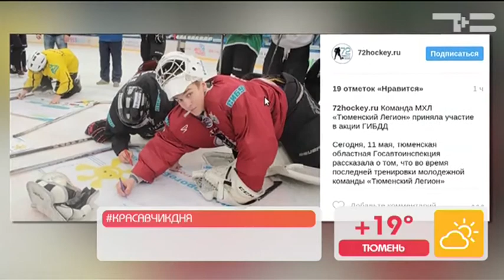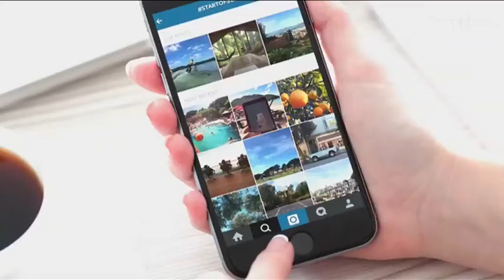Красавчик дня - «Утро с Вами» 12.05.2017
Пятничные красотки и красавчики уже известны! Кто они? Смотри!